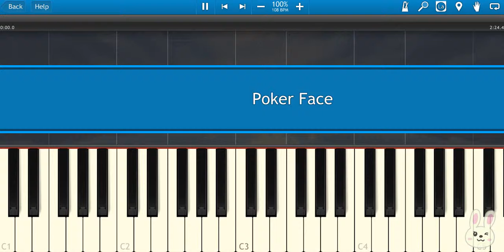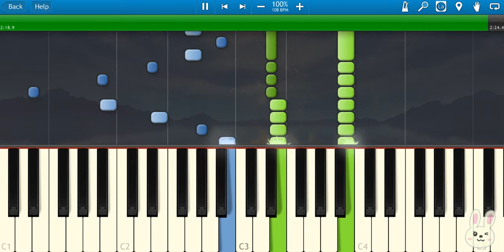🎹Lady Gaga - Poker Face (Piano Tutorial Synthesia)❤️♫